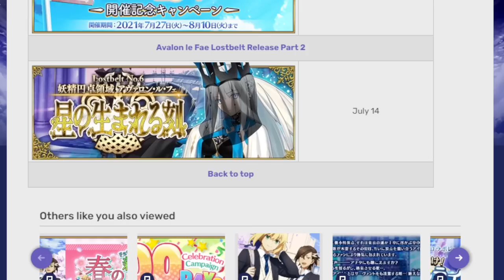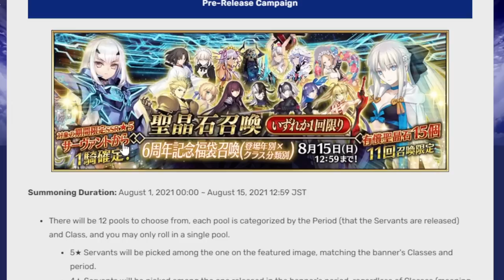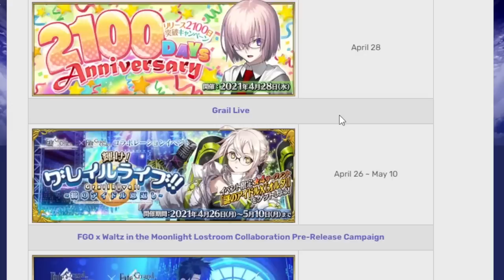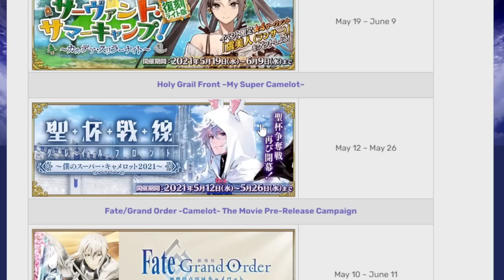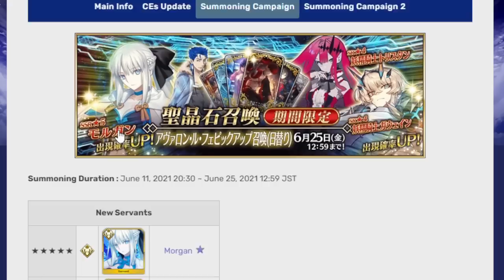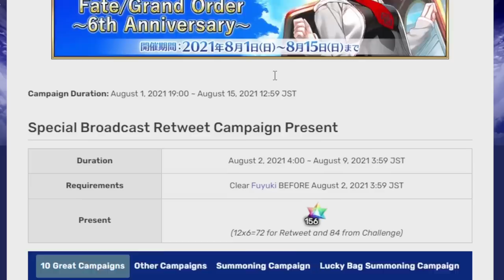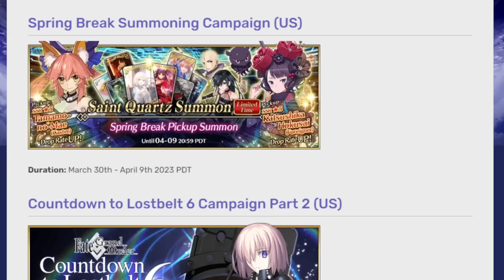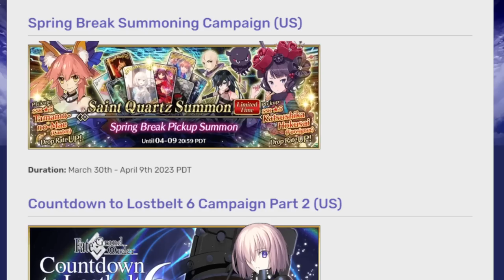Lostbelt 6 is quickly approaching.... not much time left to save! Fgo NA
Beware the end of April and the early start of LB 6